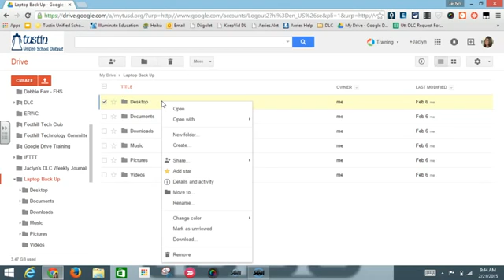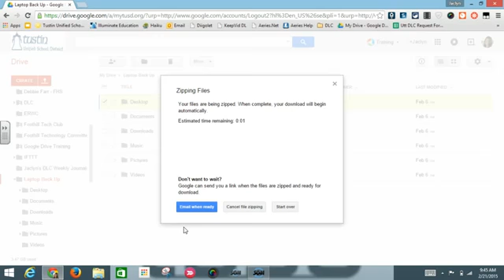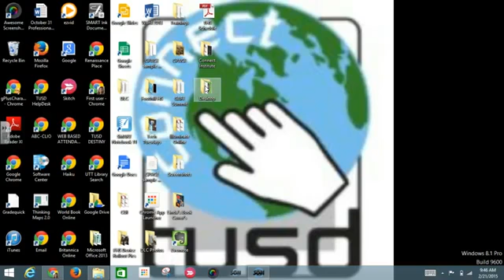Retrieving Data From Backup